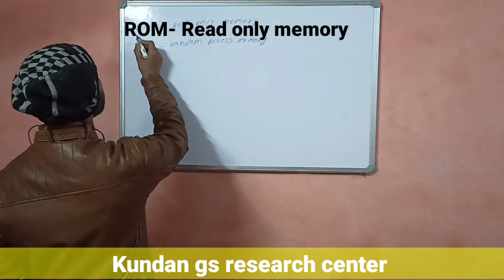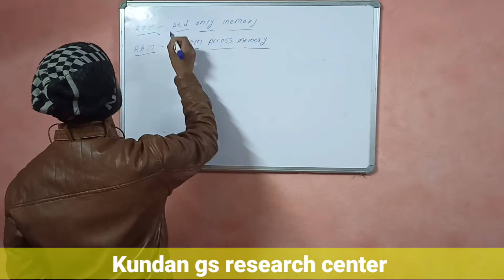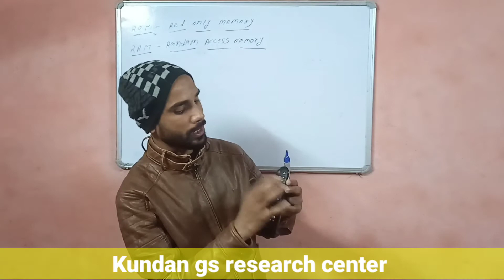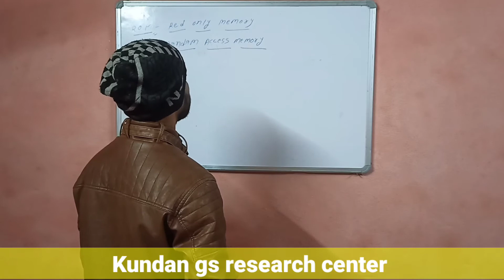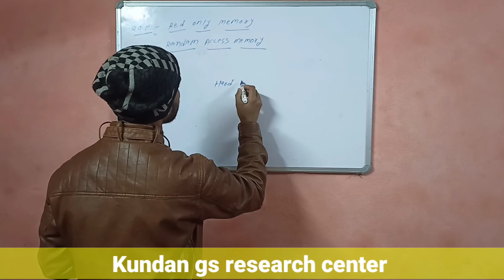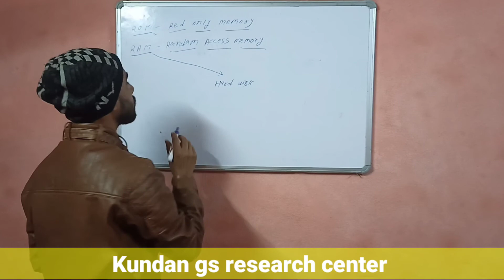Rom aur Ram me kya antar hai/Computer/Kundan sir/Kundan gs research center 🙏🙏🙏🙏🙏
Hi welcome to Kundan gs research center 🙏🙏🙏🙏🙏